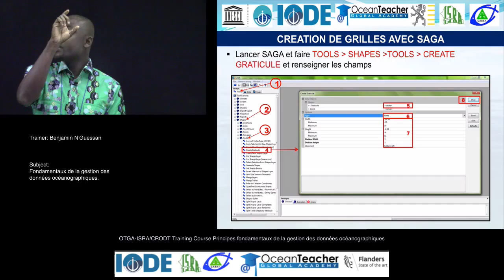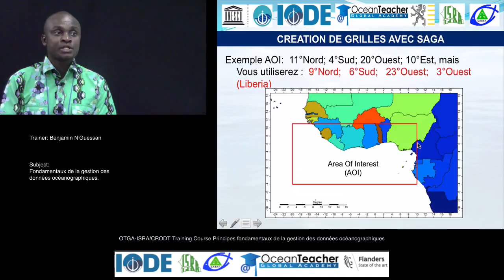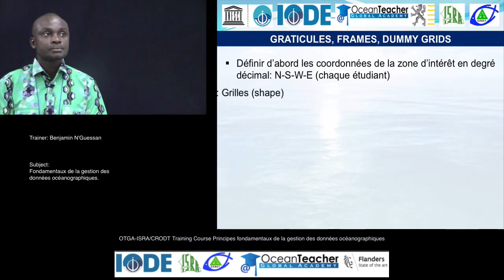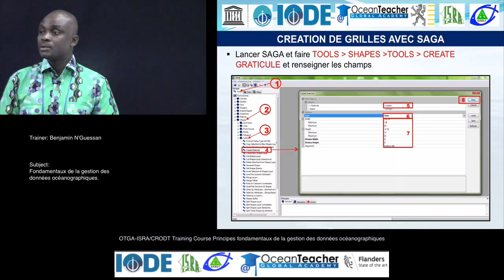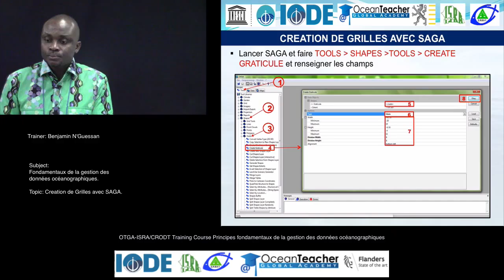OceanTeacher - Introduction sur les fondamentaux de la gestion des données océanographiques.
Lecture by Benjamin N’Guessan (CRO, Abidjan, Côte d’Ivoire) given during the oceanographic data management training course, Dakar, Senegal, 25 - 29 Januari 2016.